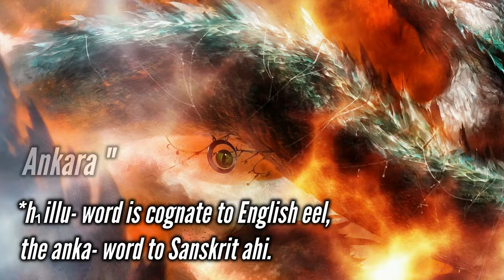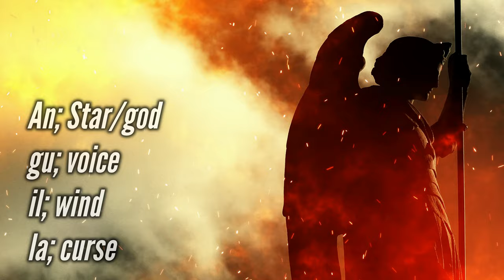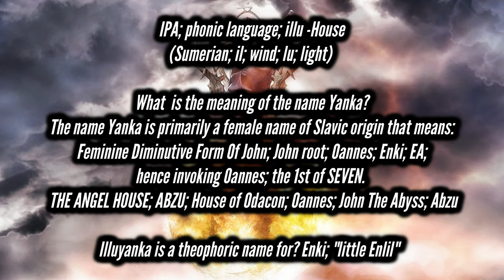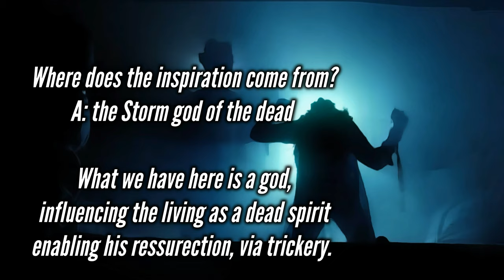The Dragon of the Deep - Illuyanka [Hittite Mythology]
The Serpentine dragon Illuyanka, of Hittite mythology. Illuyanka dragon worship was discovered at Çorum-Boğazköy, the Hittite capital of Hattusa and was part of the Hattian spring of Puruli. This dragon is one of many foreign gods worshipped in ancient Mesopotamian cultures.

The myth, of which there are two varying accounts, centres around an epic battle between Tarhunz the god-like dragon. The story as you will see, is also a tale of trickery and deceit.

The meaning of the name Illu yanka is revealed within the documentary, enjoy!

Still want more; join me @AncientMysteryChannel

SOCIAL